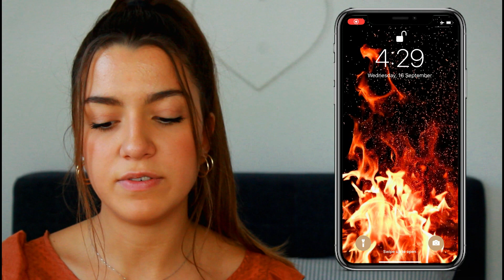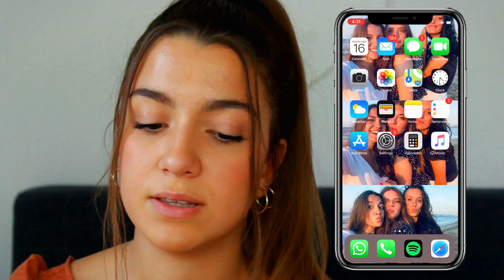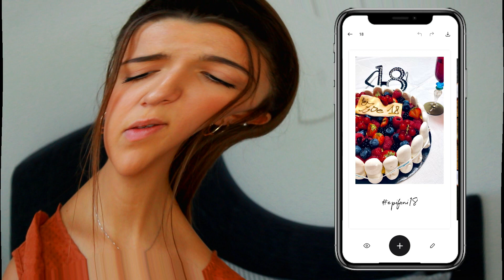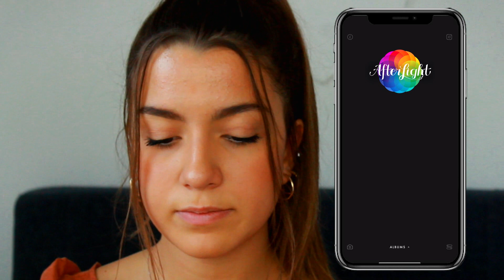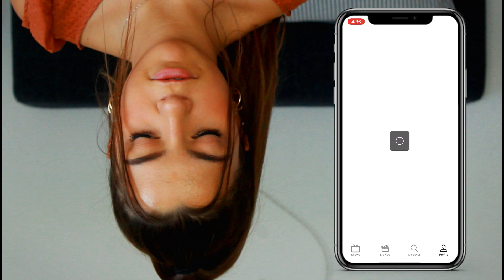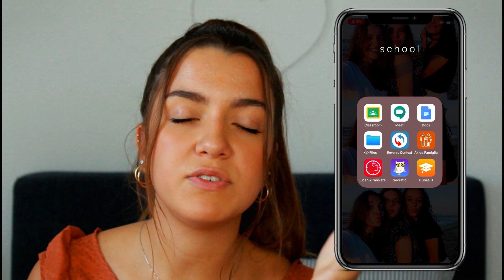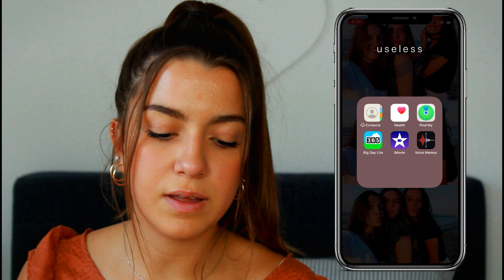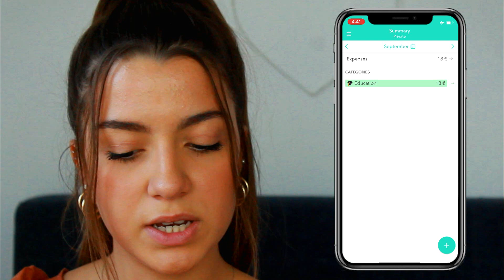what's on my iphone 11, app utili per la scuola | BACK TO SCHOOL #22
BACK TO SCHOOL 2020 SERIES: Nel video "what's on y iphone di oggi vi mostro in particolare delle app molto utili per la scuola e la produttività (e anche per editare le foto). Fatemi sapere nei commenti se ne avete altre da consigliarmi!